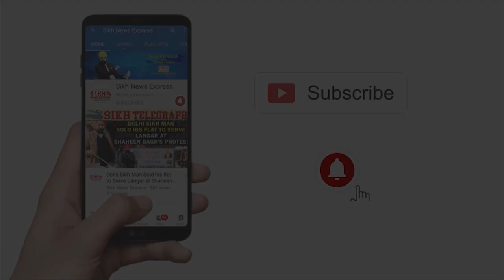IND-UK: Royal Navy personnel Jagjeet S Grewal on UK carrier shares family bond with Indian military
IND-UK: Royal Navy personnel Jagjeet Singh Grewal on UK carrier shares a family bond with Indian military || SNE

Meet Jagjeet Singh Grewal, Indian-origin Royal Navy personnel on UK carrier | SNE

Indian origin crew member part of UK naval exercises in Indian Ocean | SNE

Meet Jagjeet Singh Grewal, who keeps the machinery going aboard HMS Queen Elizabeth | SNE

A Sikh official on UK Navy warship headed to India | SNE

India-UK Maritime Drill A Homecoming For This Royal Navy Staffer | SNE

'Proud': Engineering Technician In Royal Navy Shares Decades-old Ties With UK, Indian Army | SNE

Meet Jagjeet Singh Grewal, Indian-origin Navy personnel serving UK's largest warship | SNE